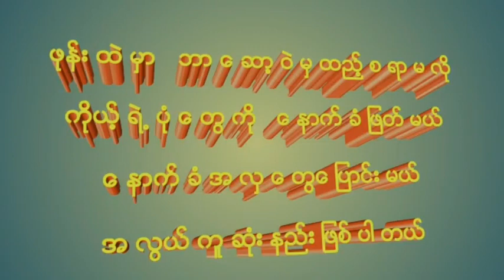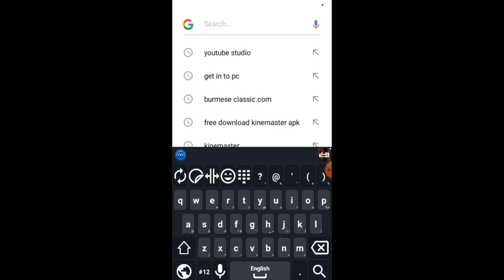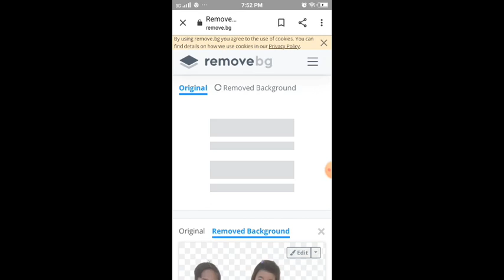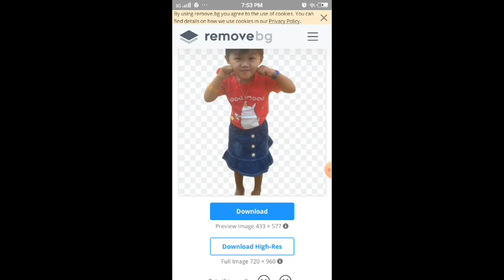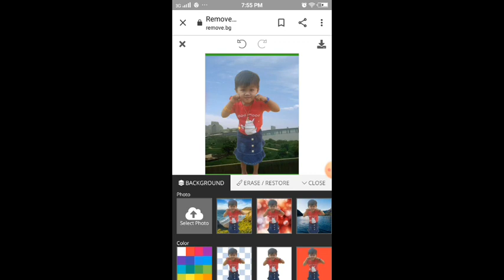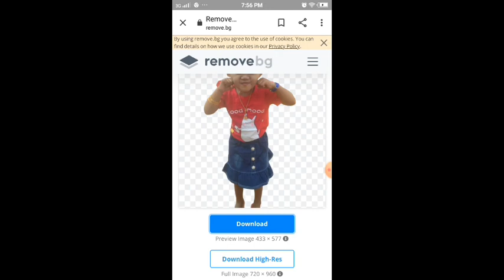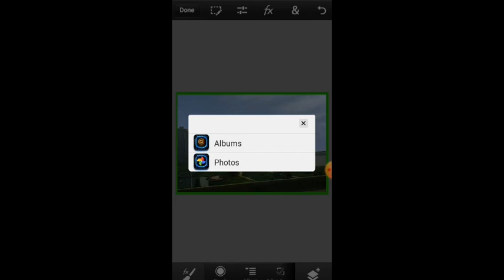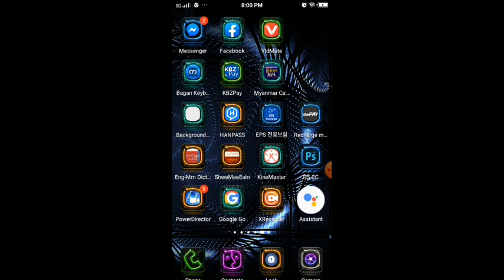ဖုန္းထဲမွာ ဘာေဆာ့ဝဲမွမလို ပုံေတြကို ေနာက္ခံျဖတ္ျပ​ီး ေနာက္ခံ​ေျပာင္းနည္း အလြယ္ကူဆုံးနည္း